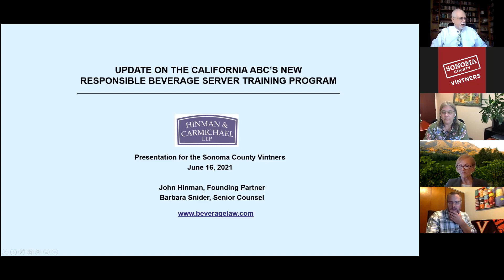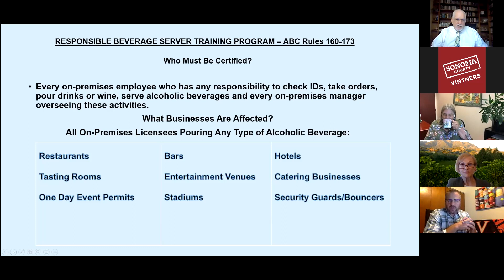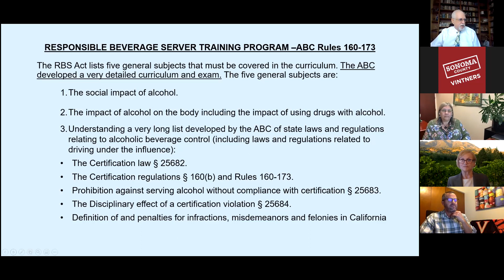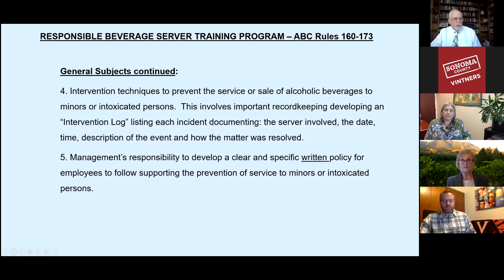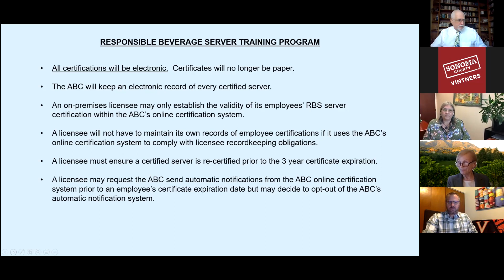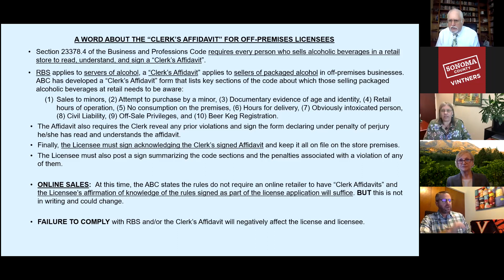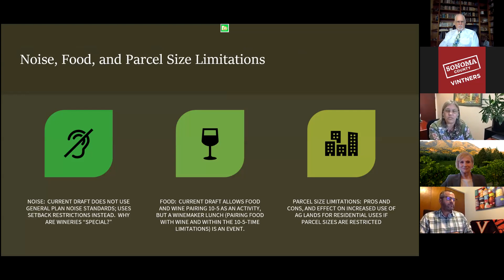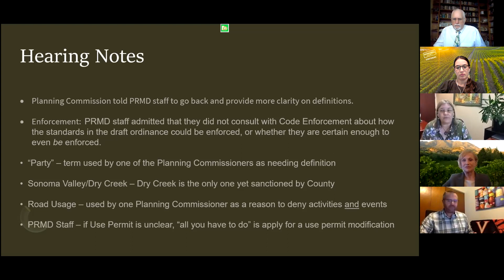SCION: Direct-To-Consumer 2021 Series - Part 1: ABC & Winery Ordinance Impacts Webinar